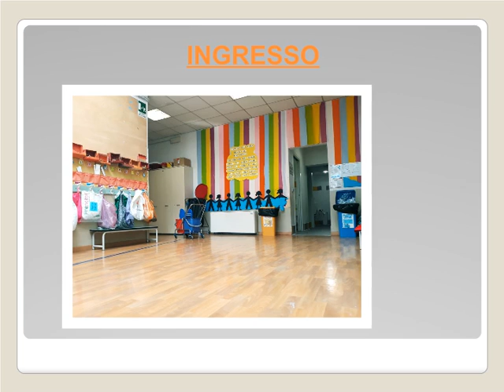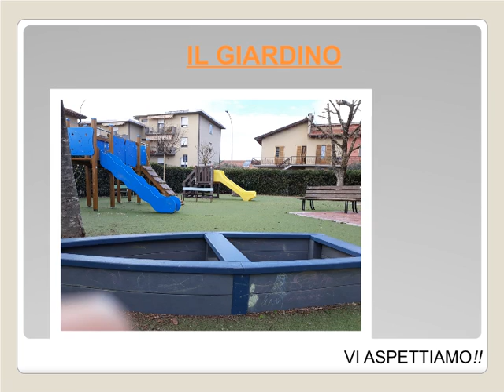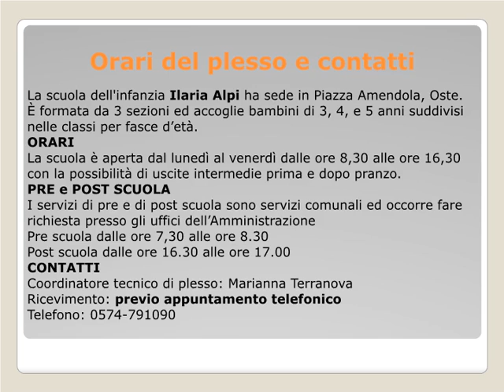OpenDay infanzia Ilaria Alpi a.s. 2020-2021